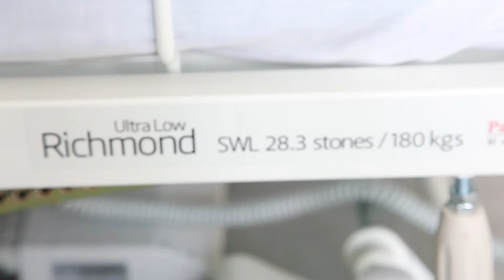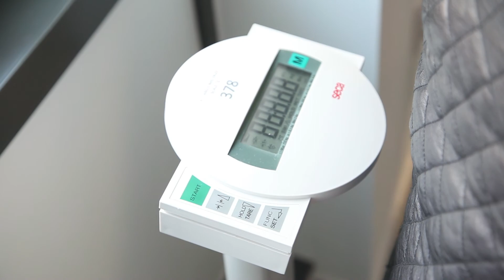Obesity crisis: Can you make a difference?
University of Exeter Grand Challenges 2015: Obesity Crisis

More than 60% of adults in the UK are now overweight or obese. We’re promoting healthy lifestyles and changing recommendations on intake of sugar and vegetables, but we still urgently need to do more.

This Challenge will help you to understand what it’s like to live with obesity and how this crisis has developed in our society, and across the globe. You will meet individuals who have tackled obesity as well as exploring the social, environmental, physical and psychological factors that lead to obesity.

We’ll be looking at questions such as: Is obesity a symptom of an unhappy society? Can you have a party without food or drink being the focus? How can we make time for exercise and promote it? What does it feel like living with obesity? Are we too judgemental about those affected? What part does the food industry play? And what about children? We’re witnessing a steady rise in childhood obesity; what can we do to prevent the obesity epidemic escalating into future generations?